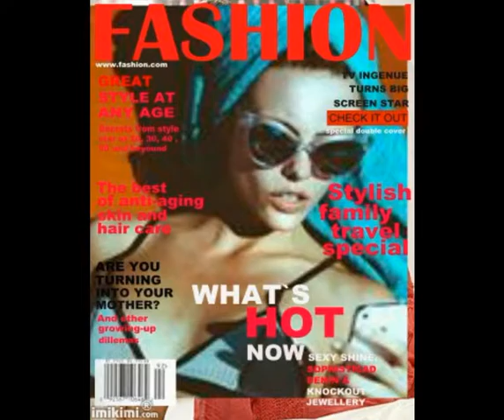Aprilisi video vidam enekekket enekel Dezso aki csak amator enekes es zenesz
Aprilisi trefa volt, C Manifice, Csak felig lenne meg ,Ha feltamad a Beci valcer, Aprilisi trefa csupan a te nagy szerelmed Tobben kertek azt a dalt  azert ismeteltem meg